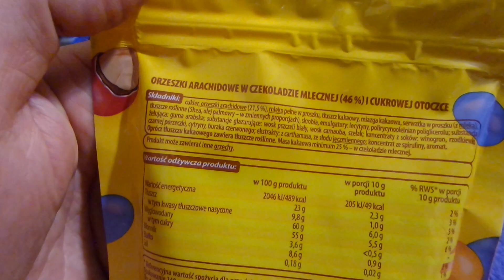i Monti Цукерки Арахіс в цукровій глазурі Candy Peanuts in sugar glaze Польща Poland 20230714